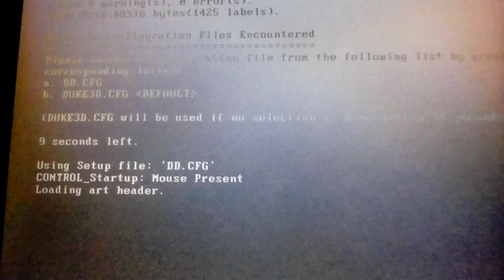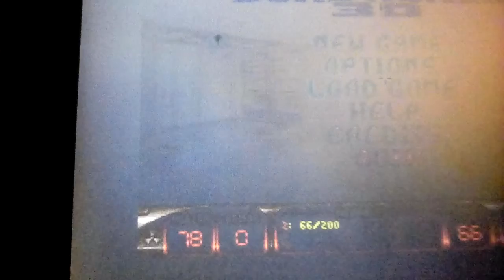Grabbag on Windows 95 Laptop